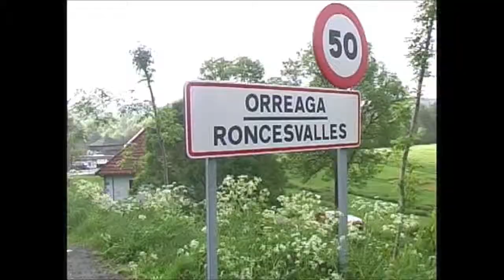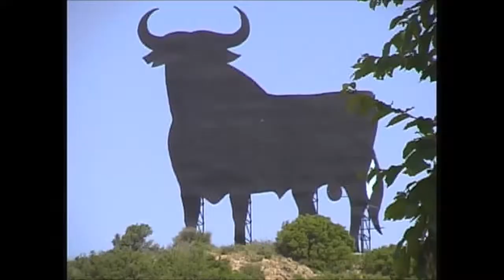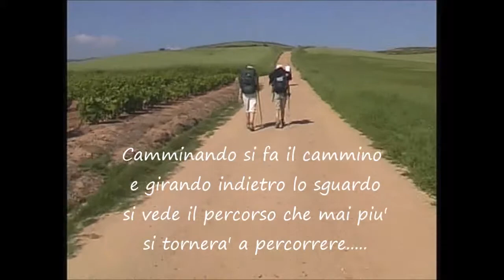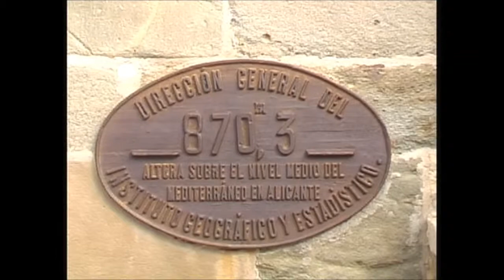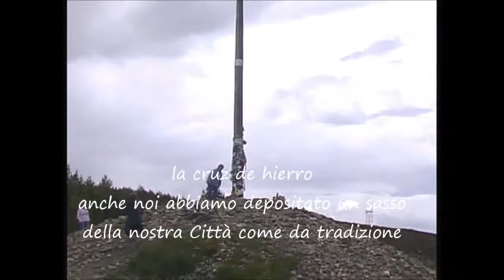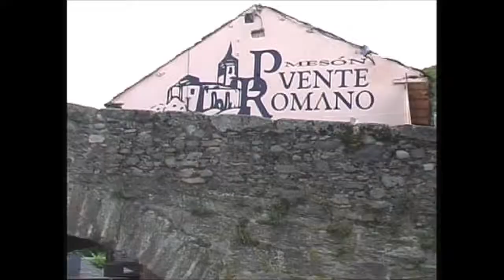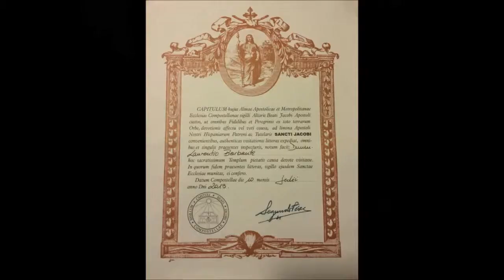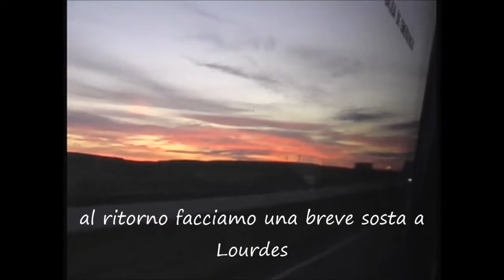Free Bikers Porto Viro : Santiago de Compostela il cammino in bicicletta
Un viaggio ricco di emozioni e  soprattutto di amicizie